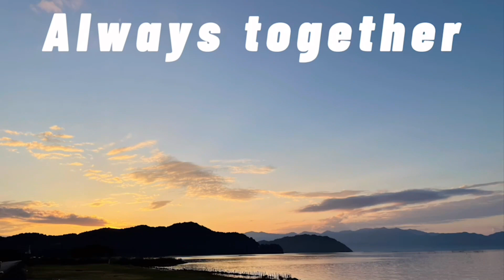新しいオープニング エンディング‼️ ニューファンドラン ボス君 グレートデン クィーンちゃん 超大型犬 大型犬 渡辺ボス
こんばんは🌟
今夜はボス君クィーンちゃんとお出かけ行ってきたよ🚗 ³₃
新しいオープニングエンディング良かったらコメントにて感想お聞かせください🥰

もしくは、[渡辺ボス]で検索🔎